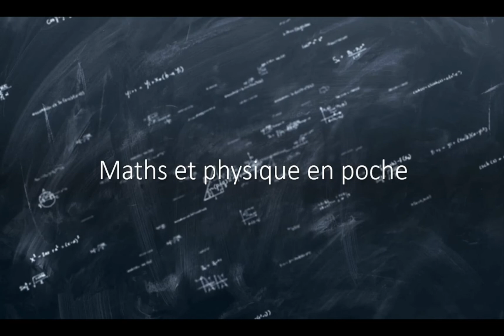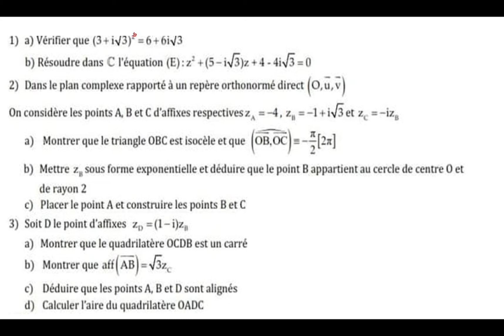les nombres complexes. exercice proposé. Bac2.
résoudre une équation dans C, forme exponentielle, nature d'un triangle, d' un  quadrilatère, construction de points dans un repére, aire d'un quadrilatère...